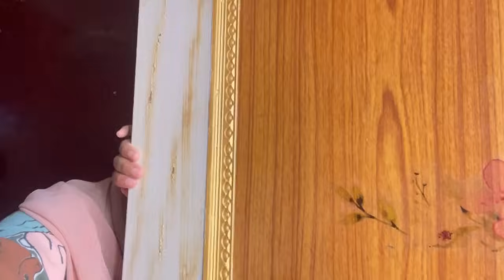7th Ramadhan Mubarak || iftari with Family Sukoon || @Khushbu_vlogs